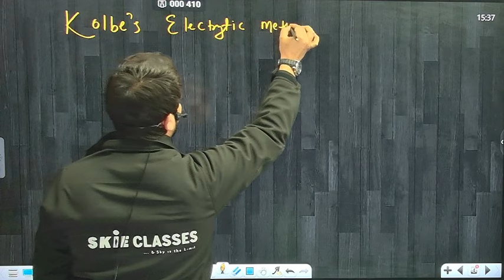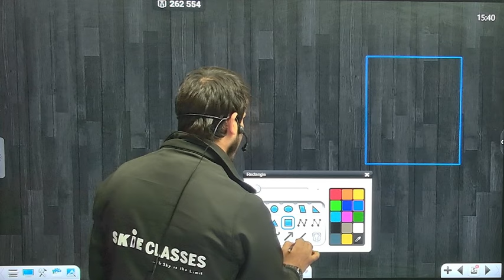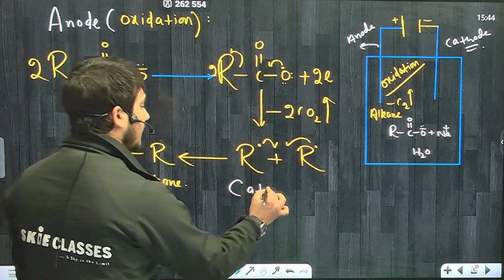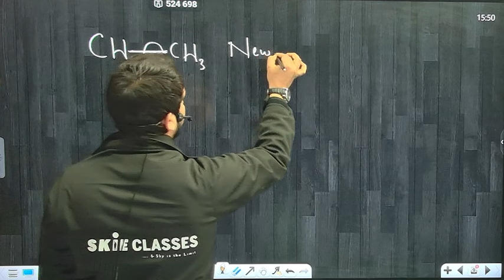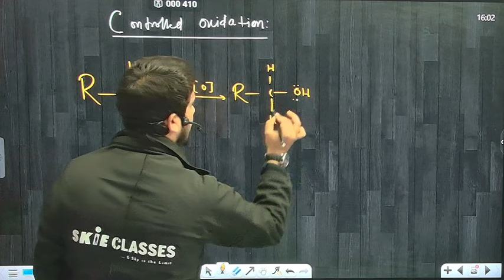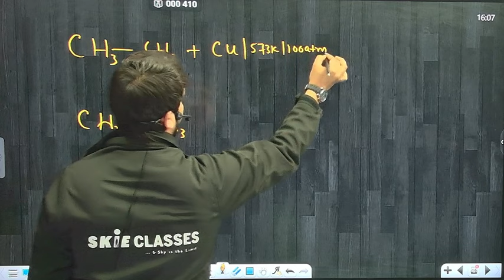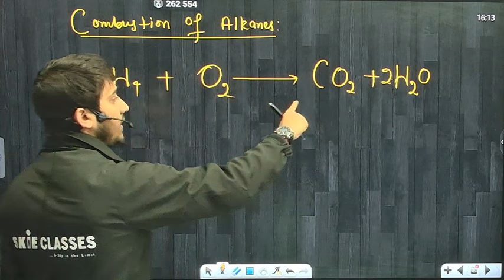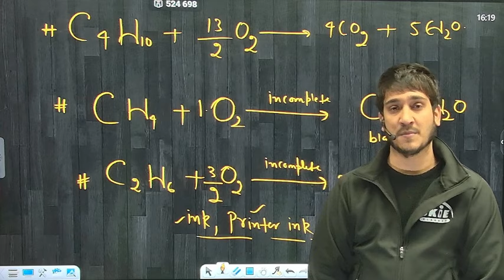ORCC 2.0 || Chemistry || Class 11th || SKIE Classes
Hydrocarbons
Lecture No: 23
Nitrogen Containing Organic Compounds
Join ORCC 2.0, Register on Below Link 👇

🚀Ready to conquer NEET 2024 and secure a score of 650+? Look no further! In this video, I share a comprehensive guide packed with proven strategies and valuable tips to help you achieve your dream score in the upcoming NEET exam.
📕Discover effective study techniques, time management strategies, and a step-by-step plan to excel in all three subjects: Physics, Chemistry, and Biology. Whether you're a seasoned NEET aspirant or just starting your preparation journey, this video is tailored to help you reach your target score.
🧠Master the art of smart revision, ace practice tests, and boost your confidence for the big day. Your NEET success story starts here!

Neet Biology
Neet Physics
Neet biology